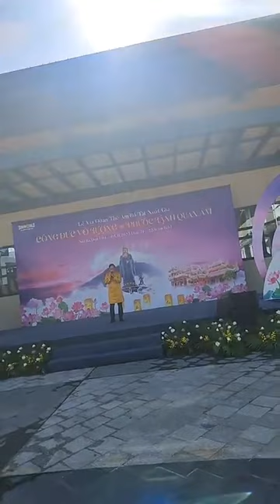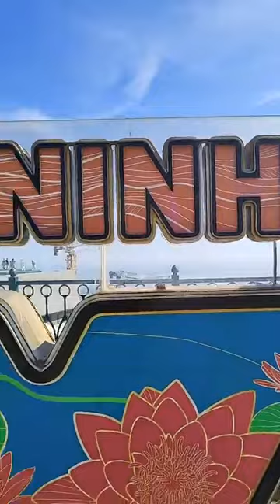Núi Bà Đen Tây Ninh 2023 Toàn Cảnh